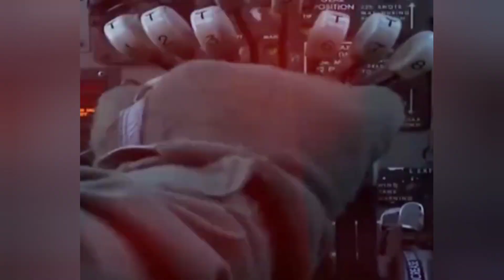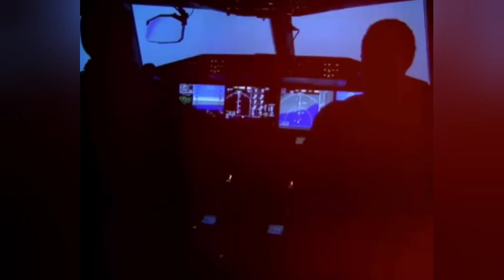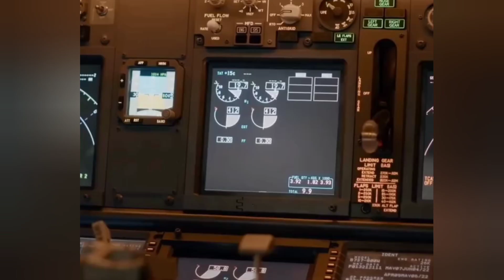রাতে কিভাবে পাইলটেরা প্লেন চালায়?কিভাবে রাস্তা খুজে পায় ও রাতে প্লেন ল্যান্ড করে? Mist Of Info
পাইলটেরা মাঝ আকাশে কিভাবে রাস্তা খুঁজে পায়? রাতের বেলায় ঘুটঘুটে অন্ধকারের মাঝে  কিভাবে প্লেন চালায়? এবং রাতের বেলা কিভাবে ফ্রেন্ডল্যান্ড করে? এই সব প্রশ্নের উত্তর দেওয়া রয়েছে এই ভিডিওতে। আশা করি ভিডিওটি ভালো লাগবে। ধন্যবাদ